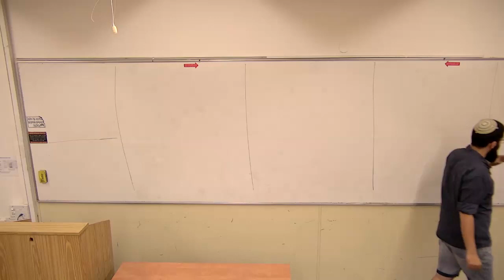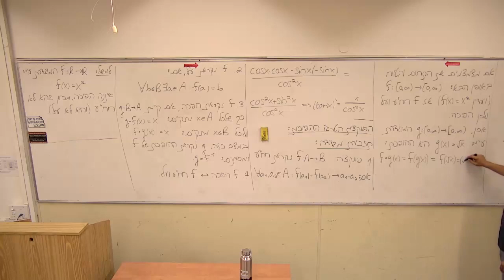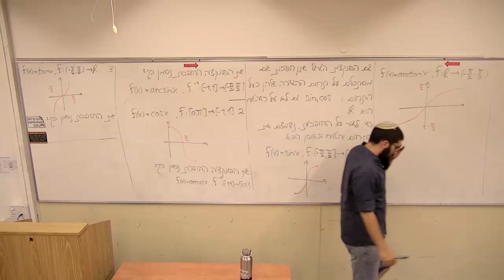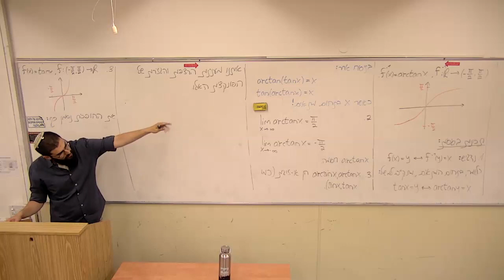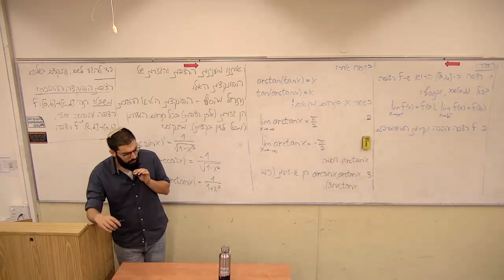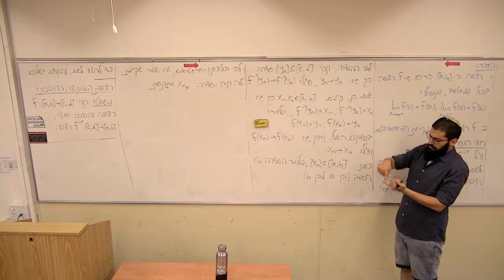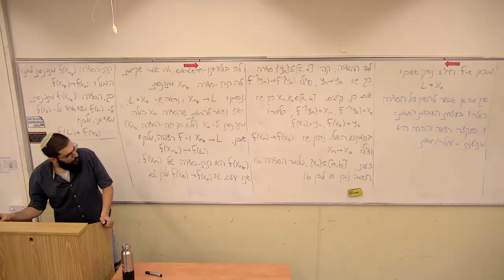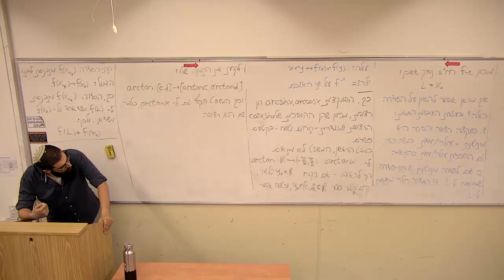אינפי 1 הרצאה 21 - הפונקציות הטריגו' ההפוכות, רציפות של פונקציה הופכית